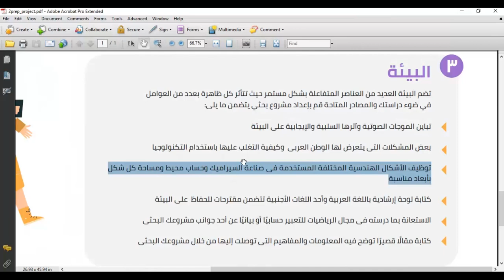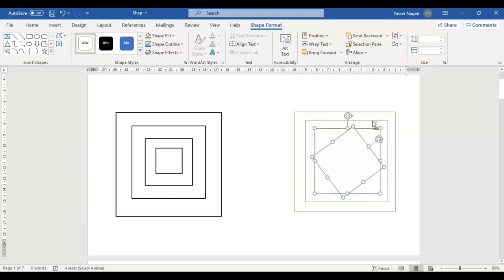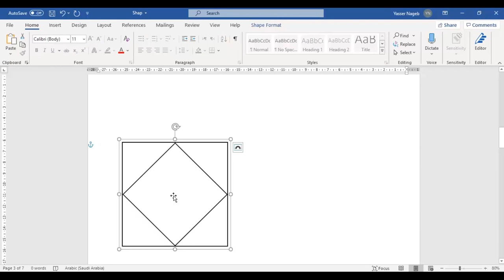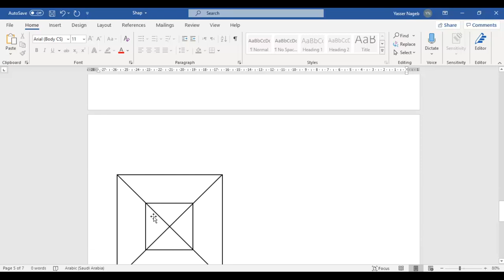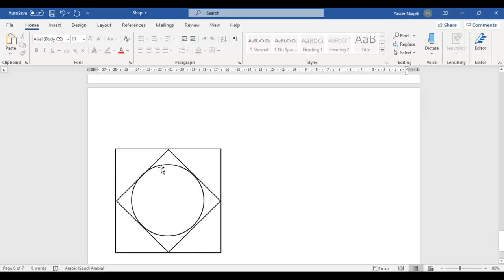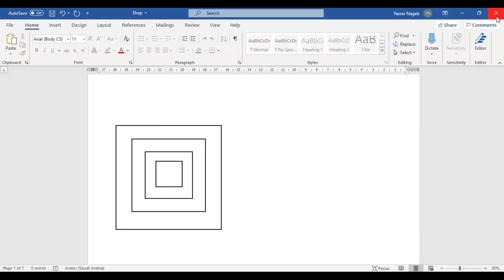المشروعات البحثية (17) - تصميم الأشكال الهندسية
فيديو يشرح كيفية تصميم الأشكال الهندسية في المشروع البحثي